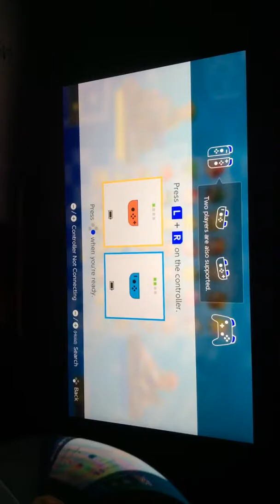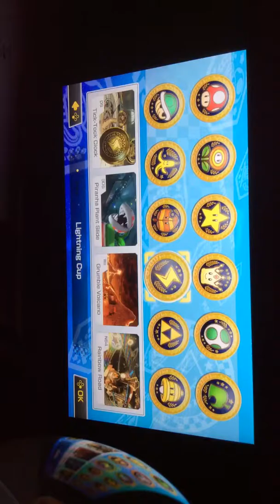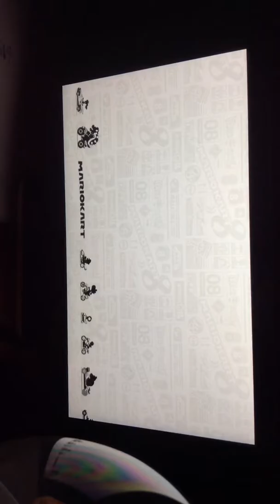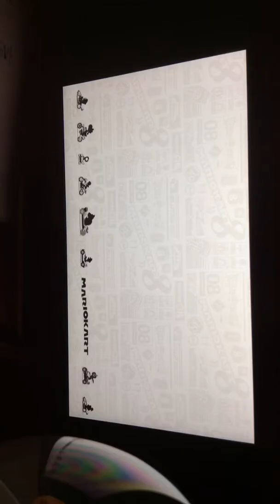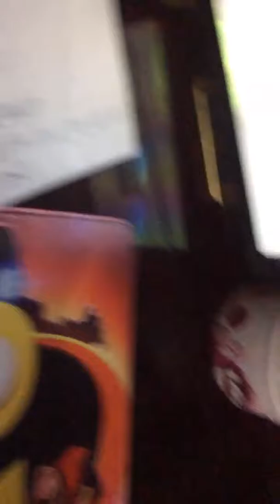Mario cart 8 deluxe! Punishment edition | TheRyzzaMan & Ryzza GG